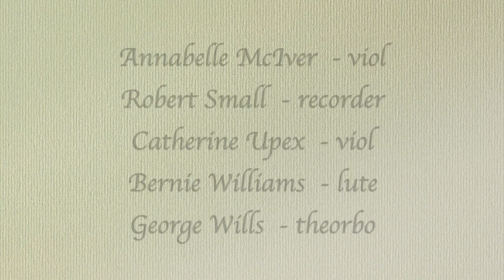Consort 8: L'Allemande by André Campra (1660 - 1754)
Consort 8
Courtly Ayres & Dances

Danced by Fiona Garlick and John Barnard of The Early Dance Consort.

L’Allemande, as its name implies, is a French dance in the German style. First performed in Campra’s Ballet des Fragments de Lully (1702), it is not related to the Allemande of the suite, but inspired by German folk dance. Chief choreographer at the Opéra in Paris, Louis-Guillaume Pécour, created the dance for the leading professional dancers of the day: M. Balon and Mlle Subligny. It became such a favourite that the notation was engraved and published the same year by popular demand, complete with tiny diagrams of the novel arm positions.

This performance was part of Consort 8's COVID-safe concert.